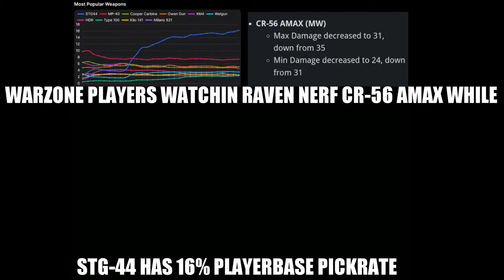CR-56 AMAX nerf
This game is a joke lmao